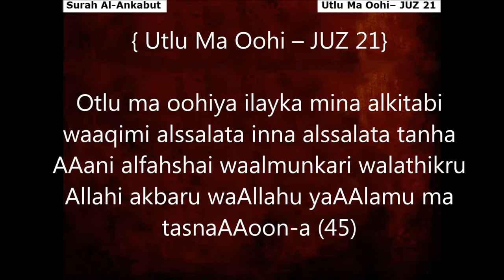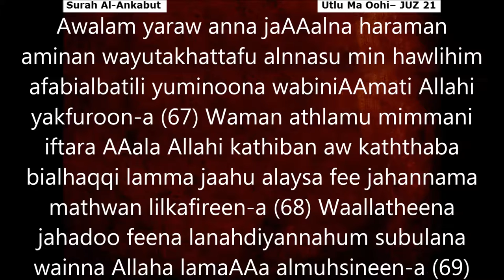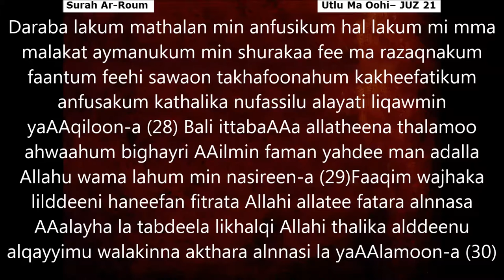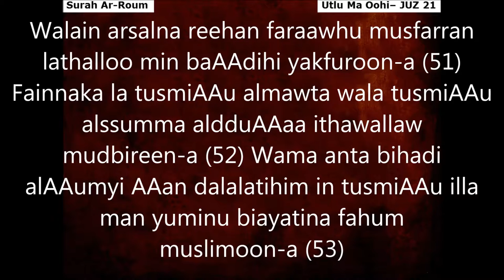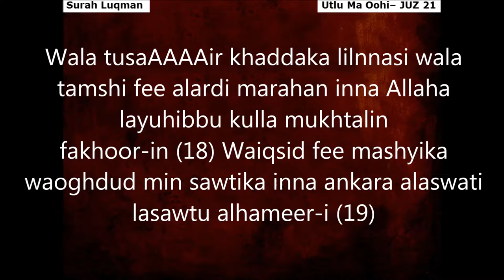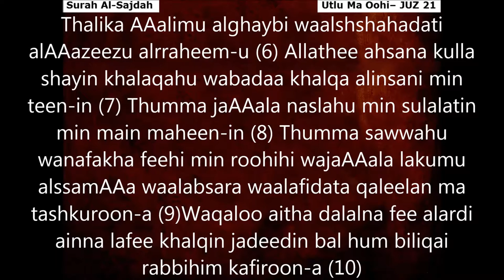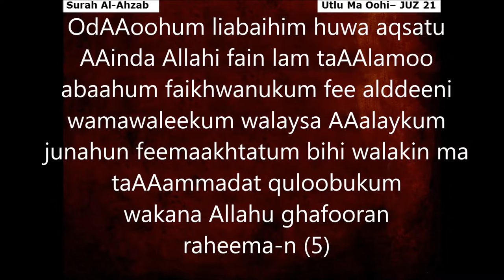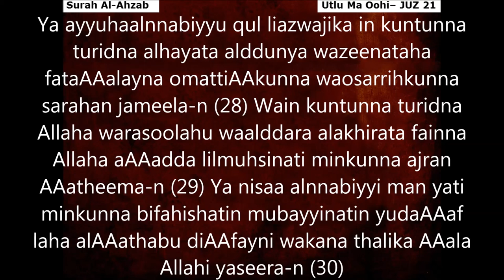JUZ 21, اتْلُ مَا أُوحِيَ Utlu Ma Oohi Quran Transliteration